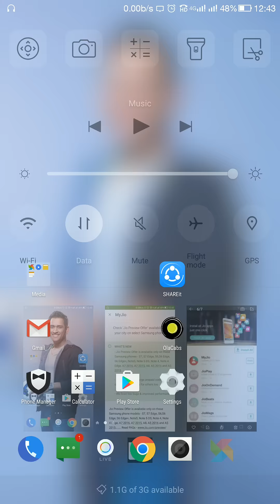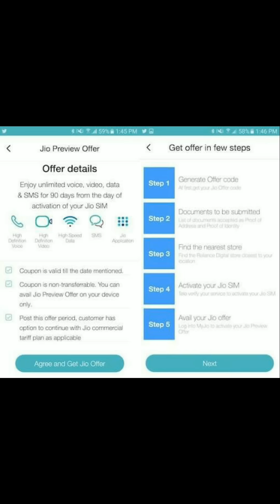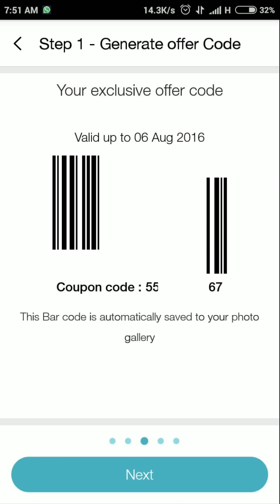How To Get Jio Sim | How to Generate Code | 100 % | UPDATED